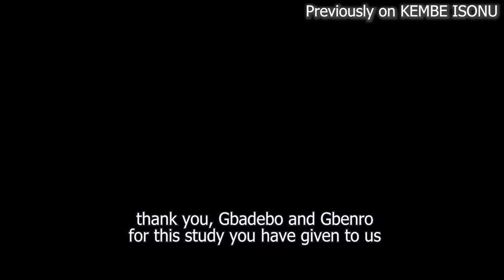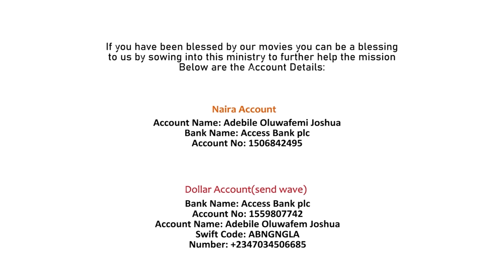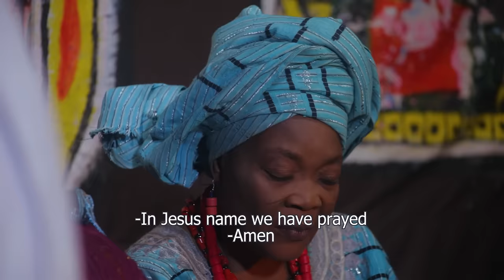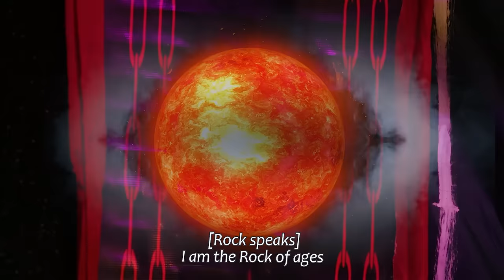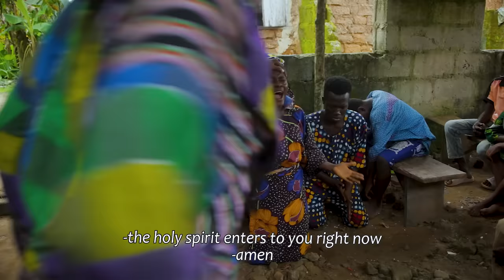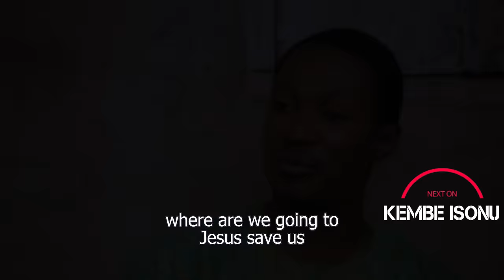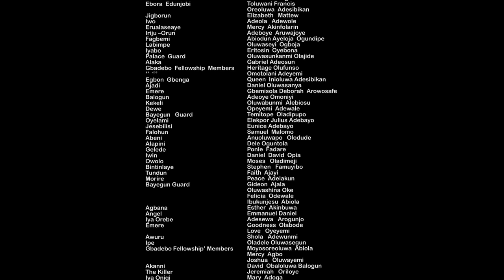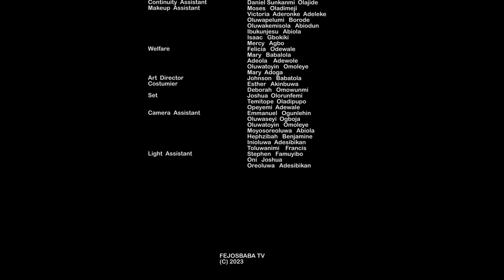KEMBE ISONU SEASON 10 PART 1 || A Femi Adebile Fejosbaba TV Production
KEMBE ISONU SEASON 10 is a fejosbaba Tv latest yoruba movie which is released on Fejosbaba TV Yoruba
Kembe Isonu Written & Produced By Femi Adebile

To watch other gospel yoruba movies online visit damilola mike bamiloye YouTube channel, ogongo tv, victor olukoju pvo, mike bamiloye movies etc

Kembe Isonu Season 6 Full movie by Femi ADEBILE